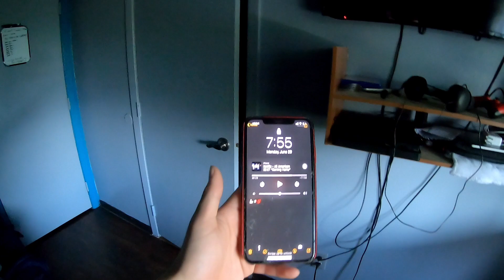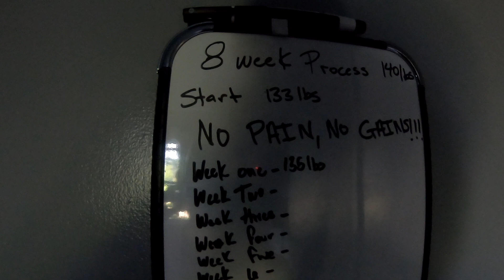GO HARD OR GO HOME!!!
Don't let other people define who you are. The only person holding you back would be yourself. Over come those fears of failure and become the biggest version of yourself. GO HARD OR GO HOME!!!